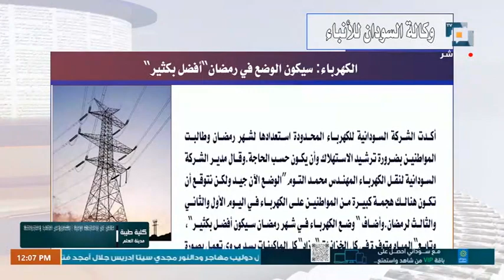بالبونط العريض - 16 مارس 2023